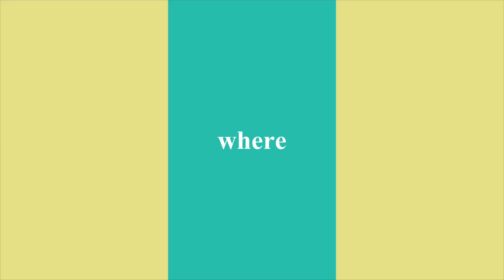Sunday Funday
Karen and Lucas swimming seahorses on Sunday Funday with Out of Harms Way Farm in Bradenton, Florida